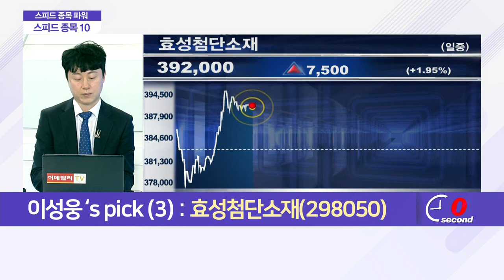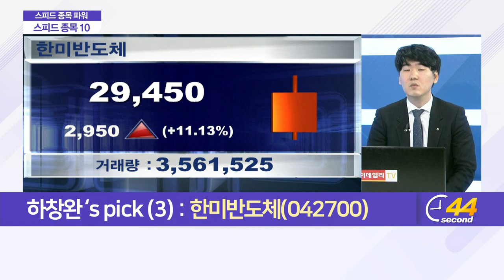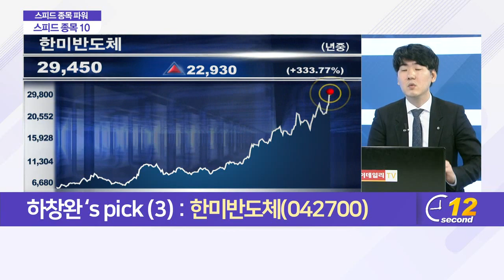디오, 오스템임플란트, 신흥에스이씨, 위지트, 효성첨단소재, 한미반도체, 풀무원, 드림시큐리티, 현대미포조선, 수젠텍_스피드 종목 10 (20210405)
# 홍프로‘s pick
- 한솔테크닉스(004710)
- 현대오토에버(307950)
- 성창오토텍(080470)